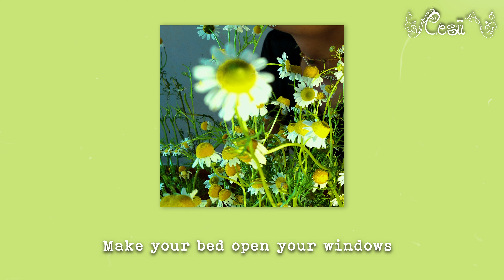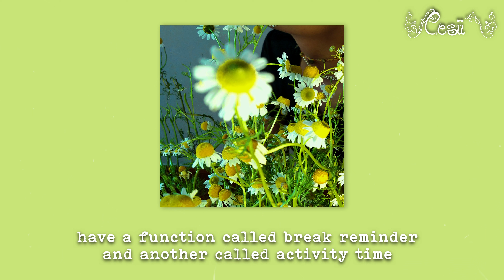30 days being 'THAT girl' Day 23 | CESII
That girl guide.
Day 23

Everyone can be that Girl, That boy, That person Who love themselves and have that live of self care, focused on wellness and Self love someone Who inspire.

Aekasora - i'm confused SUPPORT THE ARTIST!